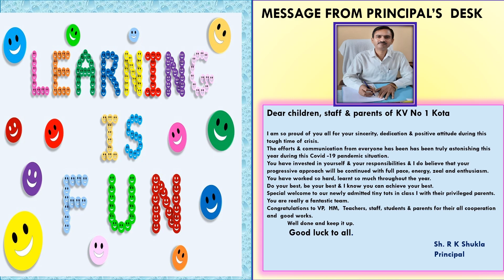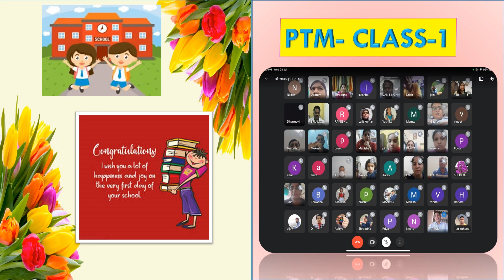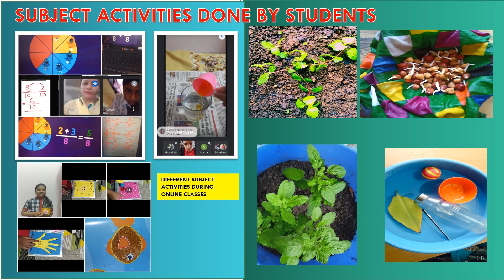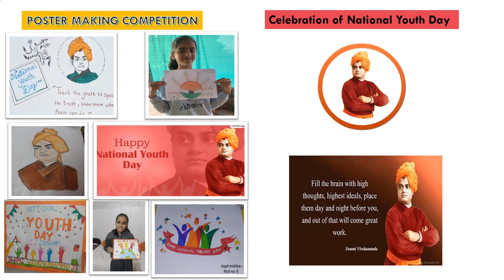CMP NEWSLETTER 2021-22 , KENDRIYA VIDYALAYA NO-1 KOTA